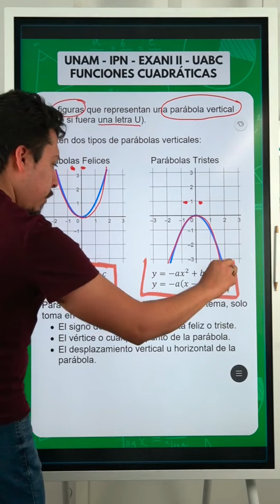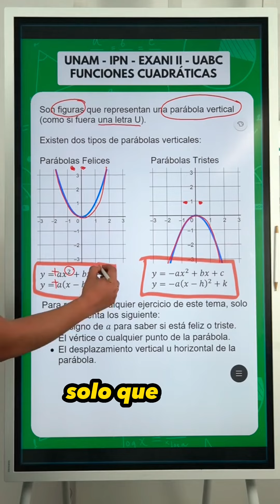Diferencias entre Parábola Feliz 😀 y Parabola Triste 😞